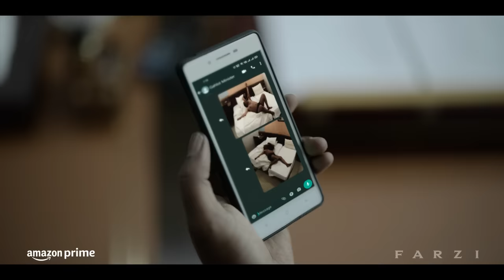Savage Moments Counted ft. Farzi | Shahid Kapoor, Vijay Sethupathi, Kay Kay Menon | Prime Video IN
Here are some savage moments from the show 'Farzi'. Watch 'Farzi' now on Prime Video India.

00:00 Intro
00:15 Being savage with the hotel manager
01:30 Mansoor's wise words
02:58 Sunny vs. ACP Sir
04:47 Michael being savage with Minister

About:
Sunny, a brilliant small-time artist is catapulted into the high-stakes world of counterfeiting when he creates the perfect fake currency note, even as Michael, a fiery, unorthodox task force officer wants to rid the country of the counterfeiting menace. In this thrilling cat-and-mouse race, losing is not an option!